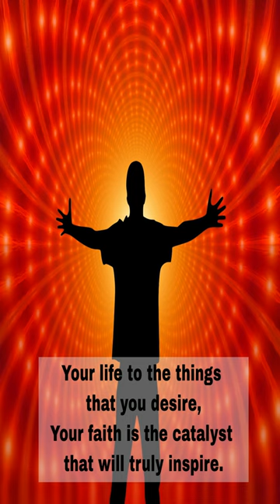Rewrite Your Story - Neville Goddard's Law Of Assumption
Join us as we explore the law of assumption according to Neville Goddard, a powerful tool to create your reality. It's all about the story you tell yourself and how it can shape your life. You must assume that what you desire is already here, and your faith is the catalyst to inspire abundance in your life. The law of assumption is not about the hustle or grind but rather about the power of your mind. Neville Goddard's teachings offer insights on how to unlock the power of your mind and create abundance in your life. Join us on our journey to rewrite our stories and unlock the secrets of the law of assumption.

I have added a playlist of some of my works... I would be honored if you check them out:

Below are some links to books that got me started on this Youtube journey...

Becoming Super Natural

Rhonda Byrne Books

The Magic

Matt Par: Tube Mastery was one of the products that got me going...

All information on this Youtube Channel are for educational, informational, and entertainment purposes only. The information contained in my videos are based on my opinions, and are not intended to give any medical advice. I am not a medical doctor, or a licensed professional. Any use of any information contained in my videos are done so at your own discretion, (at your own risk). You are solely responsible for any choices you choose to act upon. The content provided is not for anyone under 18 years of age.